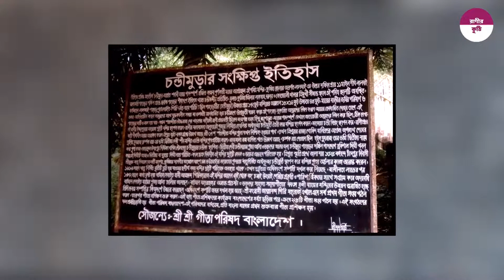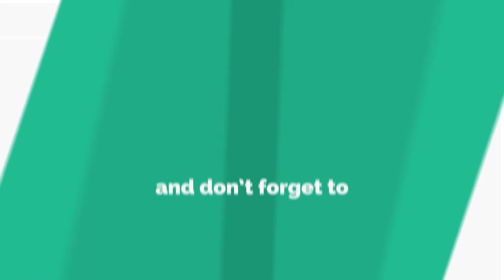কালের সাক্ষী চন্ডী মুড়া মন্দির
কুমিল্লার ঐতিহ্যবাহী ১১ মাইল দীর্ঘ লালমাই পাহাড়ের দক্ষিণ প্রান্তে অবস্থিত, ১৩শত বছরের কালের সাক্ষী চন্ডী মুড়া মন্দির। এই মুড়ায় সর্বমোট ২টি মন্দির আছে-  একটি চন্ডী মন্দির ও অন্যটি শিব মন্দির। চন্ডী মুড়া বাংলাদেশের অন্যতম একটি প্রত্নতাত্ত্বিক স্থাপনা।
চন্ডী মুড়া উচুঁ ঢিবির উপর অবস্থিত। এ মন্দিরের প্রবেশ পথে রয়েছে ১৪২টি সিঁড়ি। স্থানীয় জনশ্রুতি বলে, সপ্তম শতাব্দীতে বৌদ্ধ রাজা দেব খড়গ, তার স্ত্রী প্রতীভা দেবীর অনুরোধে এখানে চন্ডী মন্দির এবং একটি শিব মন্দির নির্মাণ করেন। এর মধ্যে চন্ডী মন্দিরে স্বরসতী ও শিব মন্দিরে শিবকে স্থাপন করা হয়। মন্দিরে উঠার সিঁড়ির পাশে রয়েছে আরও একটি নট মন্দির।
১৭ শতাব্দিতে যুবরাজ চম্পক রায়ের বোন দ্যুতিয়া দেবীর আগ্রহে, পূণ্যার্থীদের জন্য পাহাড়ের দক্ষিন পাদদেশে একটি দৌল সেতু ও সুবিশাল দিঘী খনন করা হয়, যা এখন ‘দ্যুত্যা দিঘী’ নামে পরিচিত। দেশ ভাগের পর এ মন্দিরের বহু সম্পদ লুটপাট হয়, জবর দখল হয় প্রায় ৬ একর জমি, চুরি হয়ে যায় ধাতব মূর্তি।
স্বাধীনতার পর ১৯৭২ সালে বর্তমান সেবাইতগণ, সরকারি সহায়তায় মন্দিরে পুনরায় পূজা অর্চনা শুরু করেন। এখন বিভিন্ন উৎসবে এ মন্দির প্রাঙ্গণে মেলার আয়োজন করা হয়। এ মন্দিরে পূজা অর্চনার পাশাপাশি অনেক পর্যটকরা ভিড় জমান এর ঐতিহাসিক ও প্রাচীন ইতিহাসের কারনে। চন্ডীমুড়া শুধু কুমিল্লার নয়, পুরো বাংলার অমুল্য প্রত্ন সম্পদ। এর যথাযথ রক্ষণাবেক্ষণ আমাদের নাগরিক দায়িত্ব।